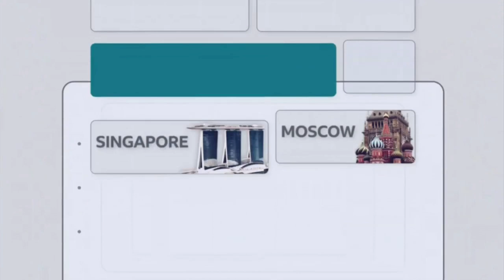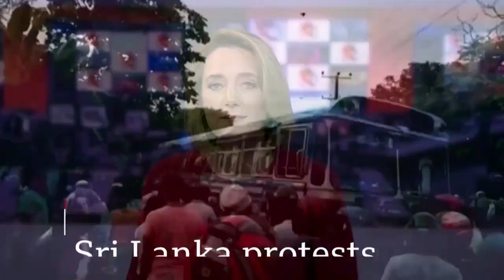Live with Lucy Hockings (Intro - Outro) 10 May 2022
Live with Lucy Hockings on BBC World News 4 May 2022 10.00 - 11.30 , 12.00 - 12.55BST / 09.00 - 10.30 , 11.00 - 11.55GMT